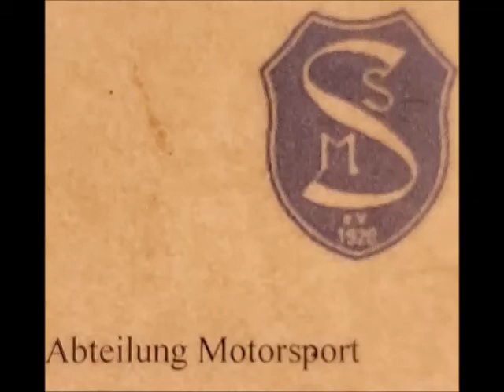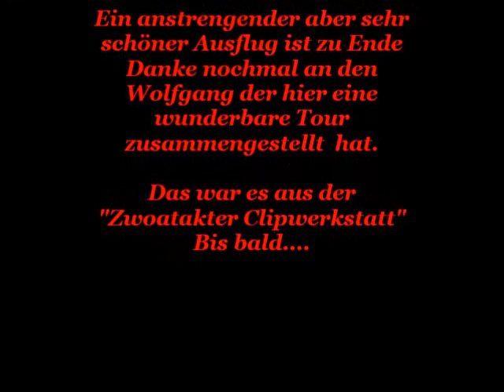Hobbyfahrer unterwegs, die Reihenfolge der Aufnahmen sind nicht hundertprozentig!